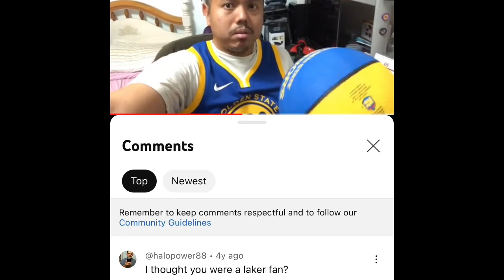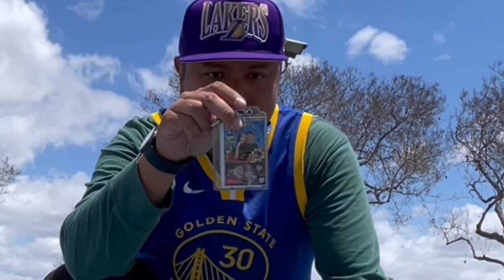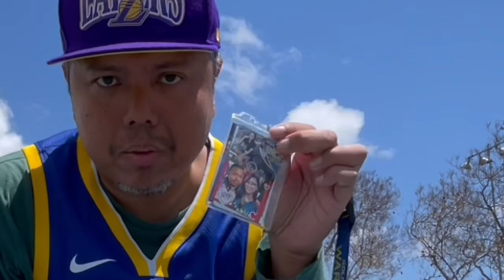Basketball Shootaround Tribute to Lakers-Warriors West Semi Finals Series (May 2, 2023)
It’s that time as I’m getting so damn excited for this possibly once in a life time series in the West Semifinals that is just as exciting as the Mavs and Spurs semis series in 2006 when the Mavs knocked out the Spurs in Game 7 at San Antonio! Here is my long ass intro including my PREDICTION for this series as well as my basketball shootaround tribute to it 😎